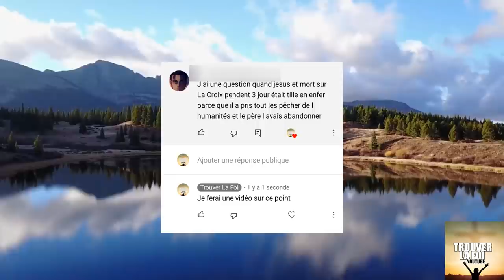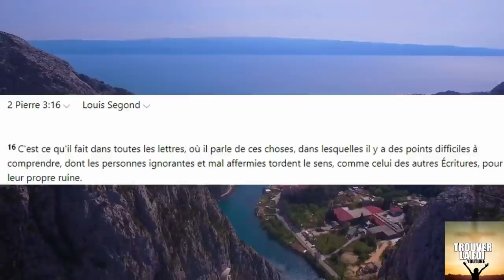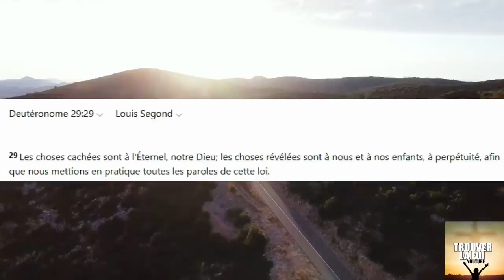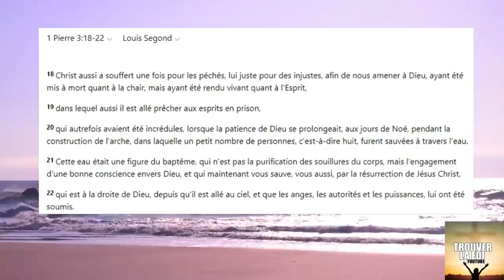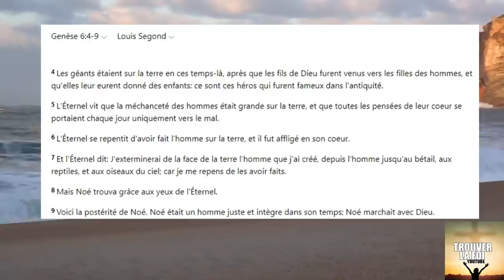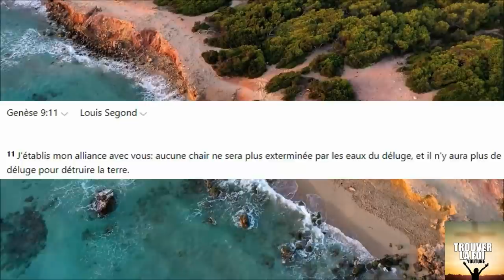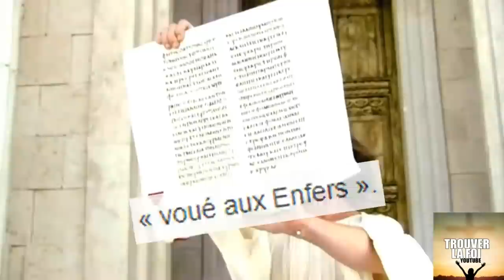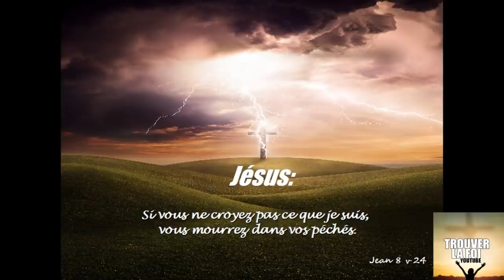QU'A FAIT JESUS CHRIST PENDANT 3 JOURS EN ENFER? PREUVE DE SA PUISSANCE ET AMOUR INCROYABLE!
Nous savons que Jésus lors de sa mort est descendu 3 jours dans le sejour des morts c'est a dire l'enfer mais qu'a til fait...?